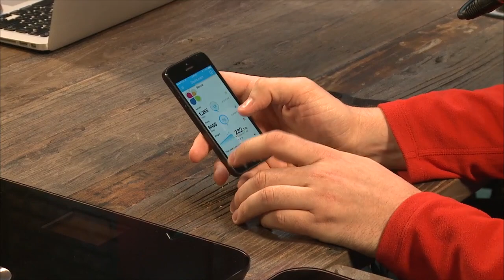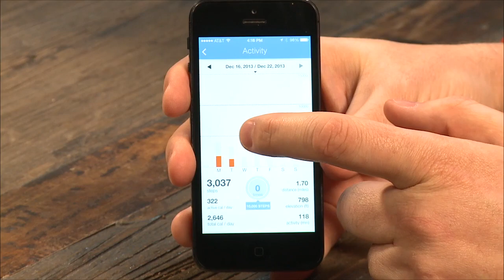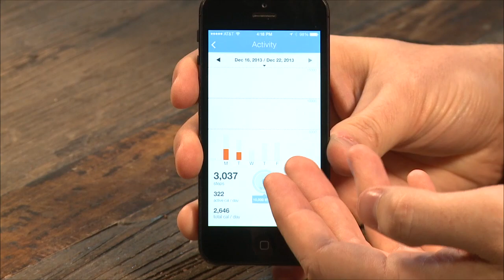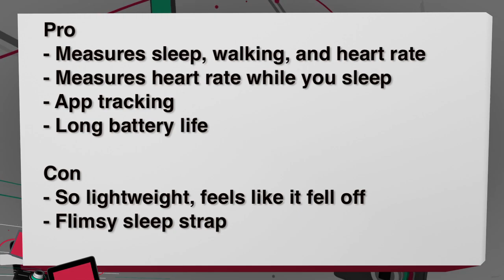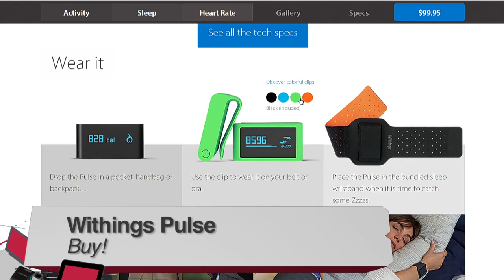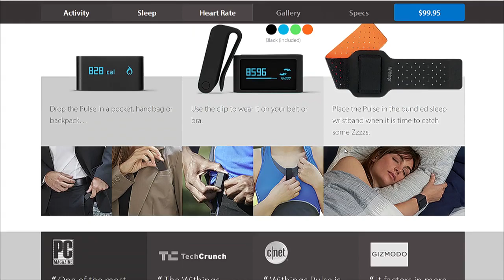Withings Pulse review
Patrick Delahanty reviews the Withings Pulse activity tracker.